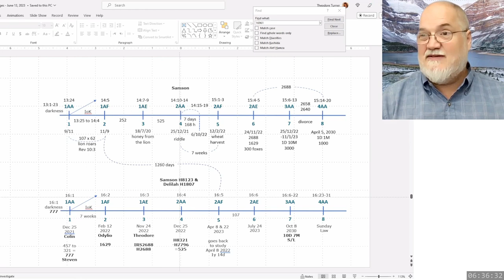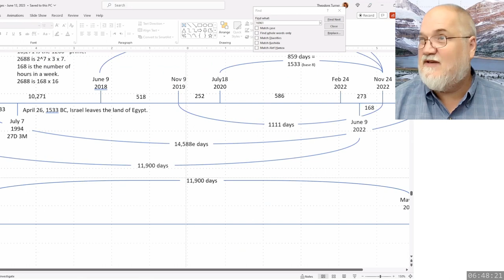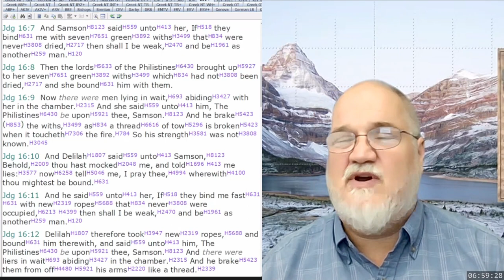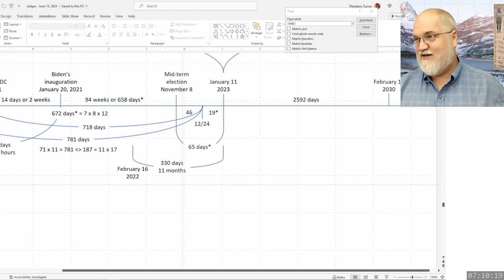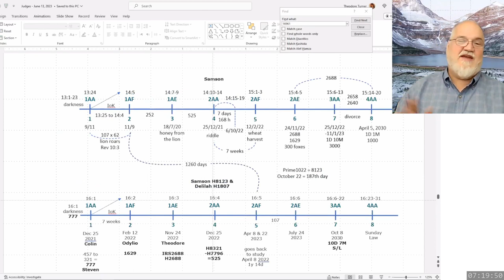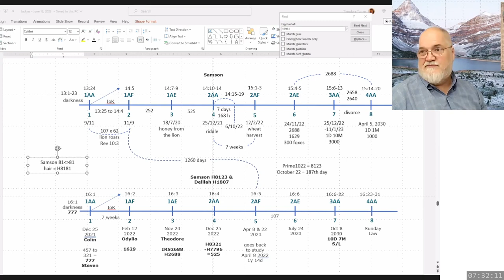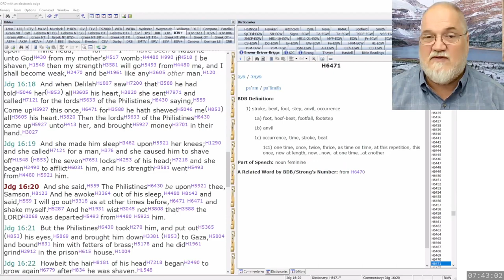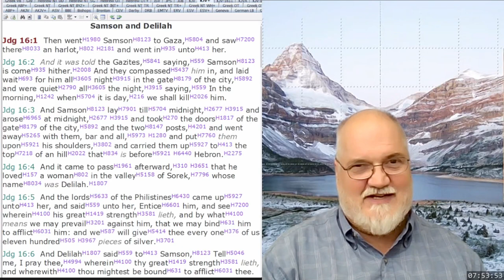2023 07 10 389. Understanding The Lines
Samson